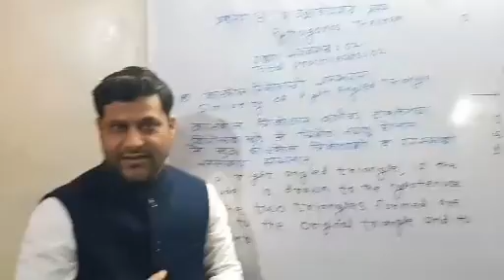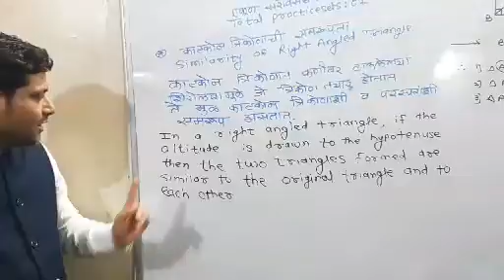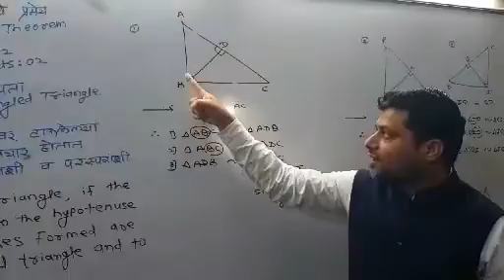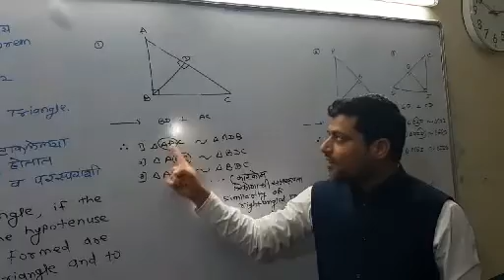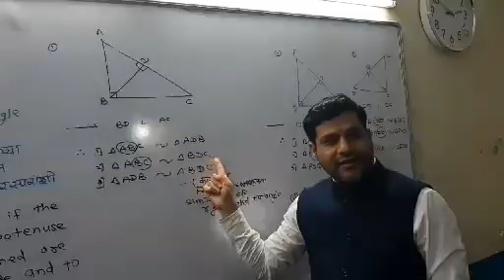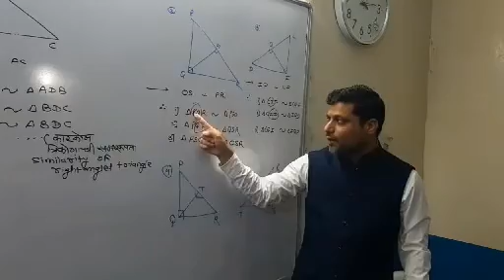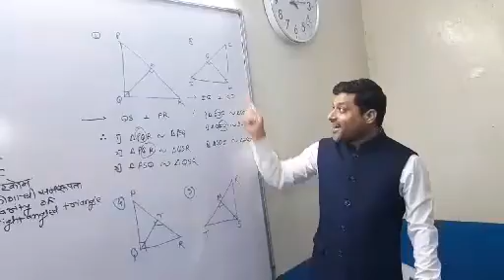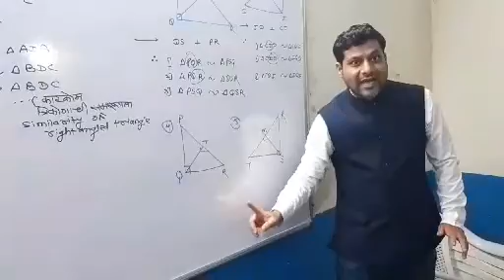10th math part 2 (concepts of 2.1)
Basic concepts for practice set 2.1